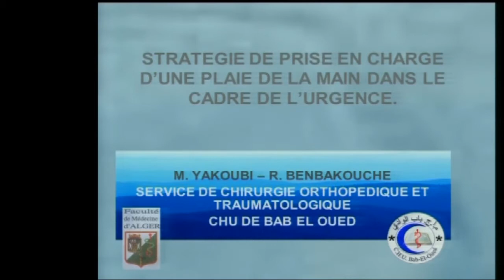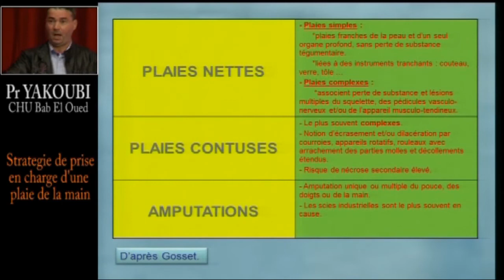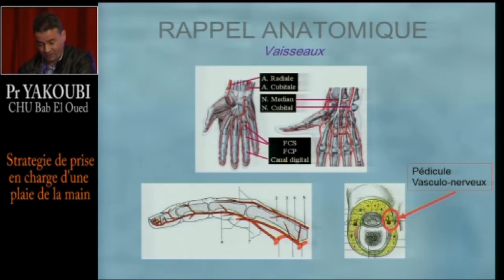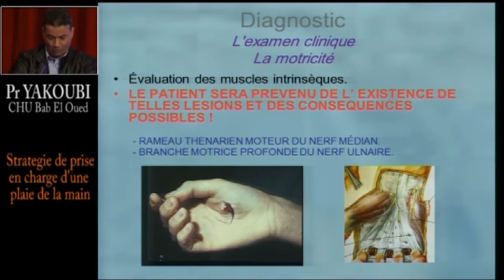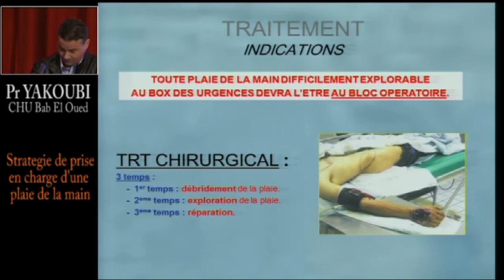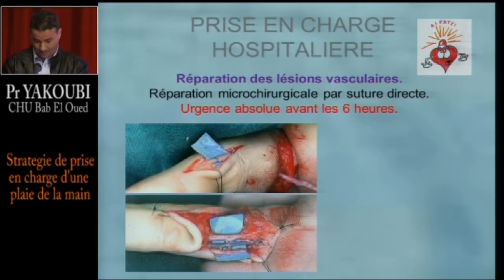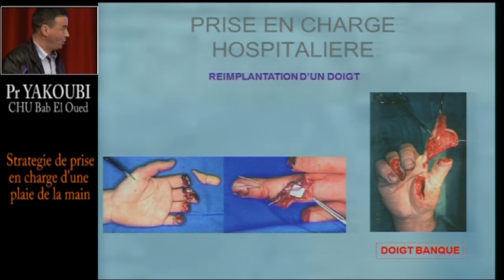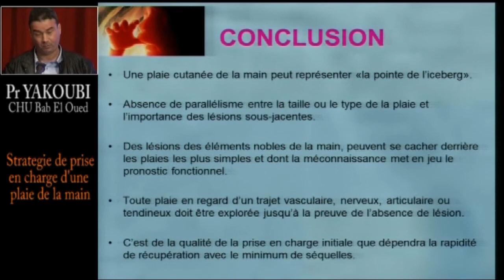Dr M YAGOUBI 27 avril 2013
Stratégie de prise en charge d'une plaie de la main dans le cadre de l'urgence.